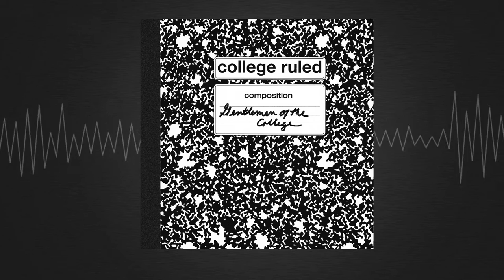"Hold Back the River" - College Ruled (Teaser)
New album by the Gentlemen of the College, College Ruled, coming soon!

Track 08: "Hold Back the River"
OPB: James Bay
Solo: Ryan Dean
Arrangement: Ryan Dean
Recording and Production: Liquid 5th Studios